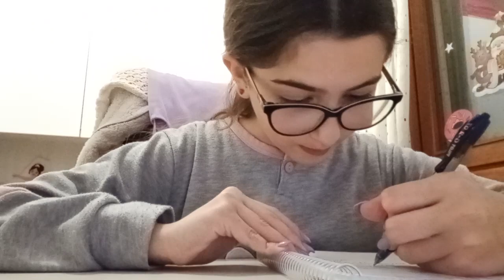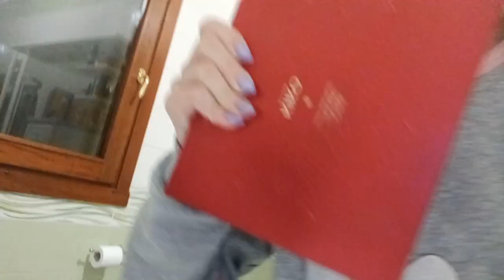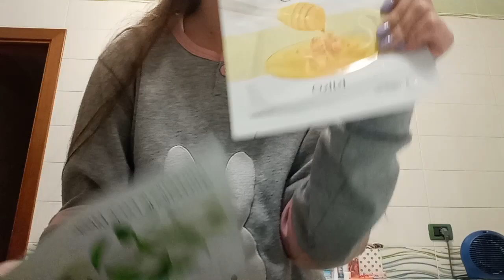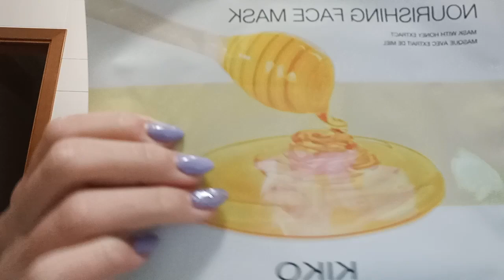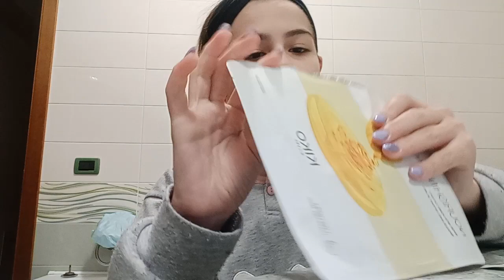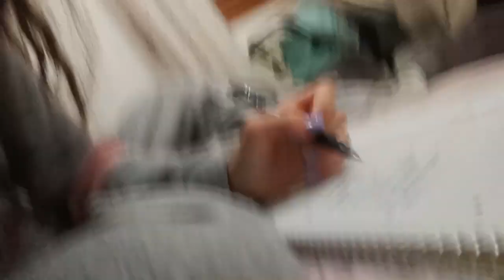LA MIA NIGHT ROUTINE VERSIONE VENERDÌ ❤️❤️ pt.2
ecco a voi la seconda parte